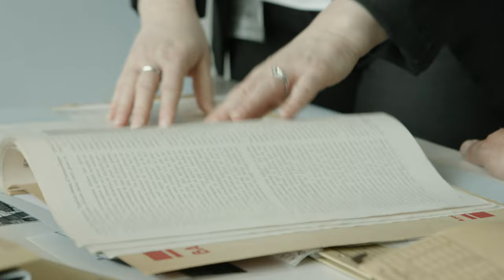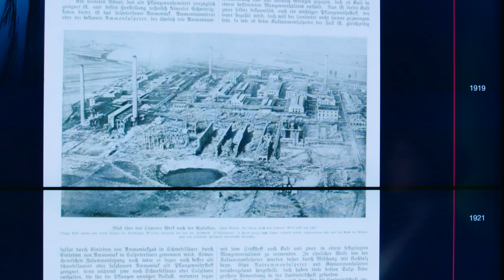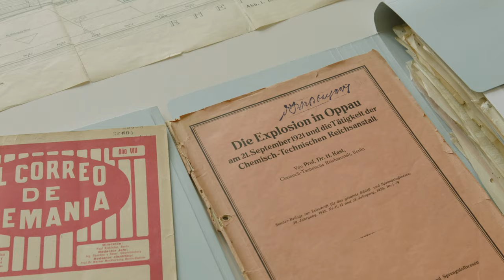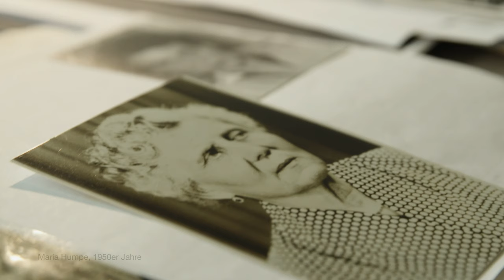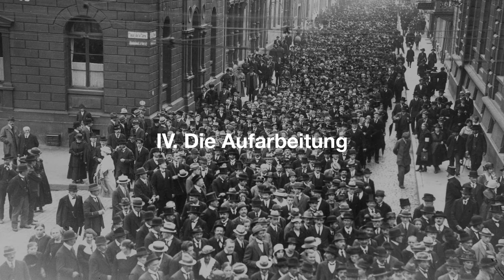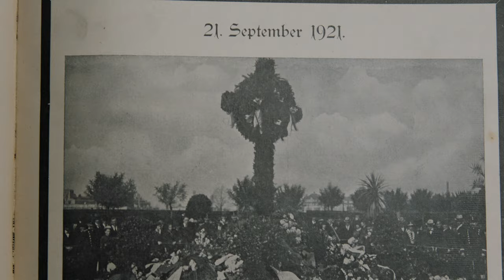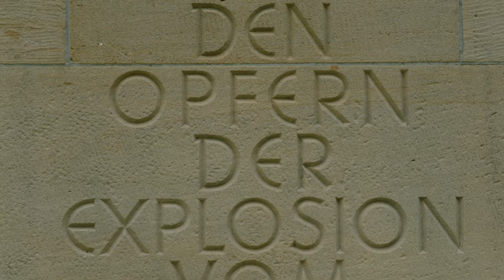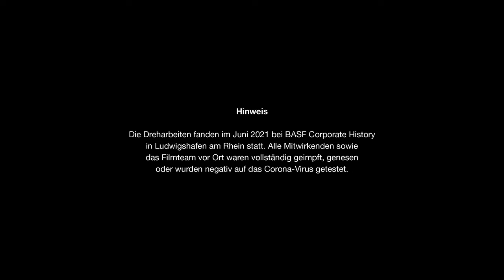Das Unglück von Oppau 1921 – ein Film zum Erinnern und Gedenken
Am Morgen des 21. Septembers 1921 ereignete sich im Werk Oppau eine der schlimmsten Katastrophen der Industriegeschichte. Bei einer Lockerungssprengung kam es um 7.32 Uhr zu einer verheerenden Explosion in einem Düngemittelsilo. Das Unglück forderte über 500 Menschenleben. Rund 2.000 Menschen wurden zum Teil schwer verletzt.